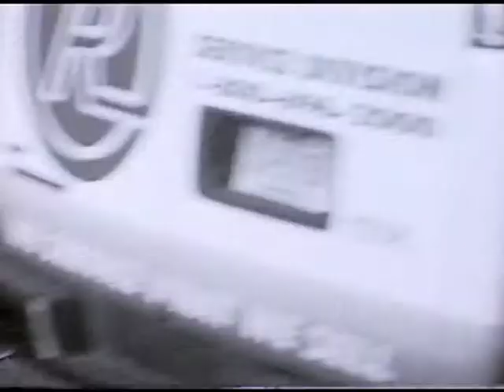Brooklyn B&W Super8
Brooklyn in black and white super 8